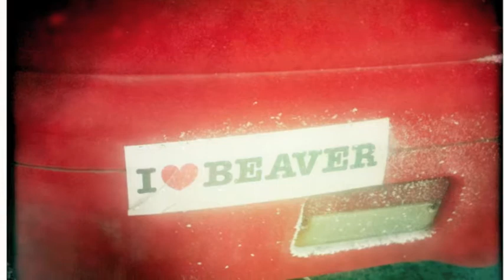Eagle Point Opening Day.mov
December 15, 2010, was the Grand Opening of Ski Eagle Point, the southern Utah ski resort in the Tushar Mountains that was formerly known as Elk Meadows. Elk Meadows was last open to the public 8 seasons ago. The new owners have made lots of improvements in lodges, trails, and lifts. But most importantly, they have a great staff of people down there who were genuinely stoked to get this season started. I took a road trip down for opening day with some of the Ski Utah crew, and bagged the first chair ride up the mountain in over eight years. Here is some GoPro Hero HD footage shot with the Chesty mount, with a little Crystal Method groove for the ride down Delano Drop.